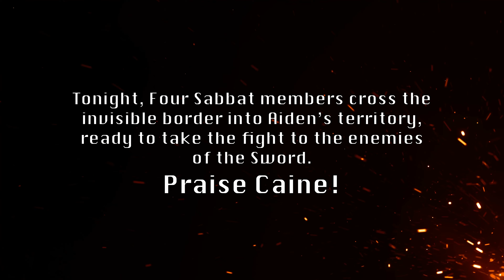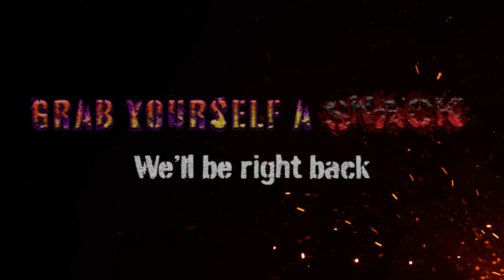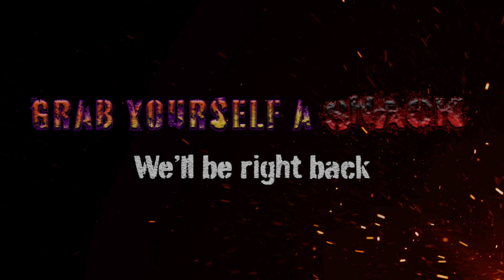I Have a Few (Death) Notes | Episode 7 | A Bit of Ultraviolence - A V5 Sabbat Chronicle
With the pack back together, they strike out toward their final target - the Prince - but encounter someone from Ezra's past who might just be their most formidable foe yet.

Production and Music by Same Page Media.

Vampire: The Masquerade is a game of personal and political horror by World of Darkness and Renegade Game Studios.

Gehenna Gaming provides unique horror gaming experiences to fans of TTRPGs with a focus on safety, consent, and inclusivity. We produce a variety of actual plays on our Twitch channel and horror podcasts where we interview experts in the horror genre, deep dive into horror media, and more. Our primary focus, however, is live gaming events where we organize and run hundreds of tabletop RPGs for horror fans at game stores and conventions around North America. We partner with game designers, distributors, content creators, and industry influencers in order to entertain, empower, and educate fans and players of tabletop games.